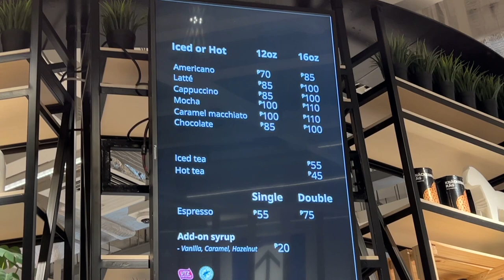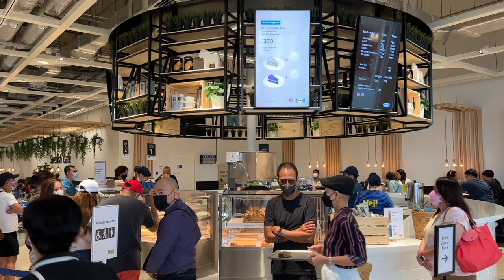STRAWBERRY SHORTCAKE, CREAM PUFF, HOT MOCHA AND MORE!!! Swedish Cafe RESBAK | Vlog Ni Jorem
STRAWBERRY SHORTCAKE, CREAM PUFF, HOT MOCHA AND MORE!!! Swedish Cafe RESBAK | Vlog Ni Jorem - everytime na pupunta kami ng IKEA, hindi pwedeng hindi kami magkakape sa SWEDISH CAFE! swerte na lang at lagi din naman kami nakaka upo dahil laging sobrang daming tao na gustong magkape sa lugar na to. Pero napansin ko ang BEST TIME TO VISIT THIS PLACE!

SCHNITZEL, BRAISED BEEF, PORK BBQ, AND MORE!!! NEW FOOD ITEMS at IKEA Philippines | Vlog Ni Jorem